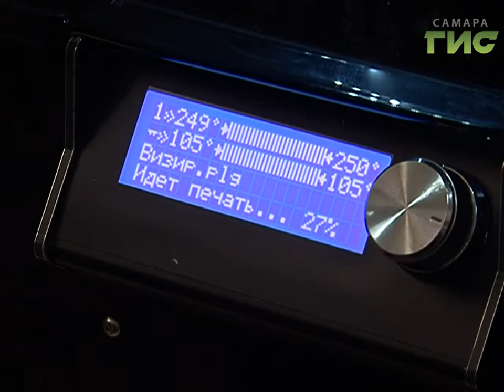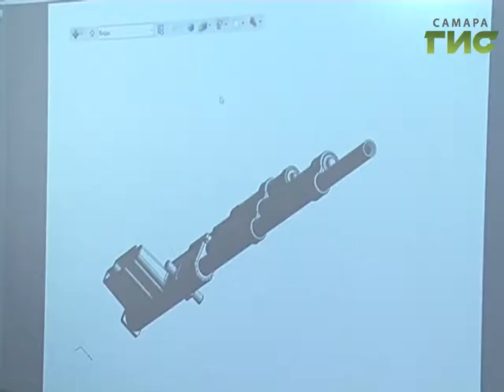3-D архитектура. Новые технологии на службе реставраторов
Альянс металла и пластика, высоких технологий и искусства. В Самарском политехе продолжают экспериментировать с 3-Д принтером. Печатают модели для отлива архитектурных деталей и уже приступили к работе над запчастями штурмовика ИЛ-2. Самолет после ремонта вернут на Московском шоссе.